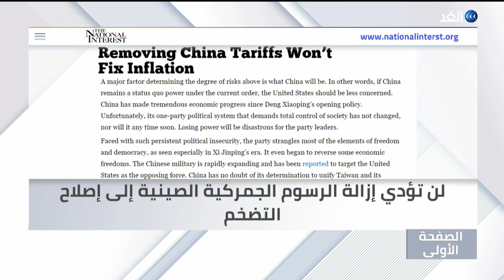قبل زيارة بايدن.. إسرائيل تطلق أكبر عملية إخلاء للفلسطينيين منذ عقود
جولة في الصحافة حول العالم في برنامج الصفحة_الأولى، نبدأوها بالعناوين.
فايننشال تايمز تبرز تحذيرات اقتصاديين من انتهاء عصر العولمة الذي دام ثلاثة عقود
ناشيونال إنترست تتحدث عن خيار زيلينسكي المؤلم لإنقاذ أوكرانيا
واشنطن بوست تقول: قبل زيارة بايدن.. إسرائيل تطلق أكبر عملية إخلاء للفلسطينيين منذ عقود